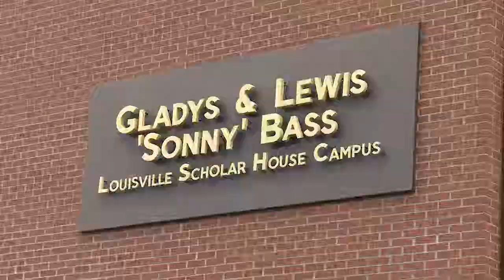Victoria Sledge, UofL Grad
It's an inspiring story - a single mother who was convicted of a felony as a teen and bounced from home to home has persisted in pursuit of an education. Victoria Sledge has beaten the long odds and is graduating with a degree in sociology from UofL.